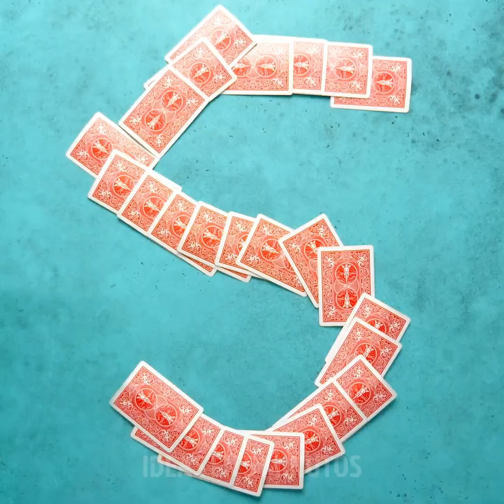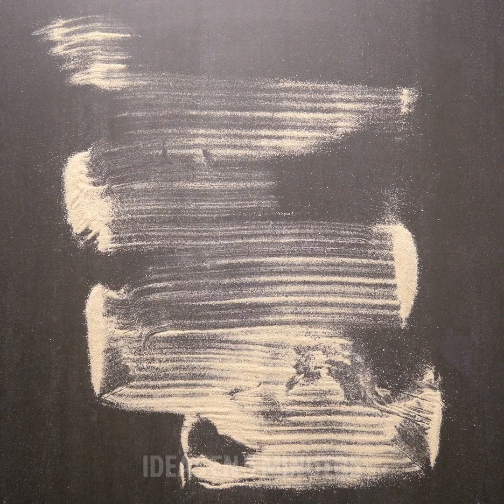25 MANUALIDADES MUY COOL QUE NO TE PUEDES PERDER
COMPILACIÓN DE VIDEO EXTRAÑAMENTE SATISFACTORIA

Hoy preparamos un video satisfactorio y relajante que te ayudará a superar el estrés y la ansiedad. Te sorprenderás, pero los psicólogos describen los videos extrañamente satisfactorios como un "masaje cerebral". Estos videos son muy meditativos y nos hacen más felices y relajados. Además, si estás interesado en los secretos de algún proceso, te encantará este video. Compartimos una compilación que incluye el proceso de fabricación de cerámica, fabricación de dulces y otros. Hacer cerámica es un proceso muy relajante para observar y tiene muchos beneficios para la salud. La fabricación de cerámica tiene un montón de beneficios mentales, ya que ayuda a olvidarse de las preocupaciones y también lo ayuda a crear algo muy hermoso y elegante para su hogar. Podrás explorar un mundo de artesanía completamente nuevo. La cerámica es una buena actividad para elegir como pasatiempo, ya que puede reducir el nivel de estrés después del trabajo y hacer regalos para sus amigos.

Además, encontrarás una parte con dulces que también es muy meditativo. Y aprenderás las etapas principales de la fabricación de dulces. La primera etapa es calentar el jarabe de azúcar para obtener la textura de caramelo. A continuación, la sustancia se vierte sobre una mesa para dejar enfriar. En esta etapa, se agregan varios sabores y fragancias. Y la etapa final es cuando los fabricantes de dulces hacen paletas, pirulís u otras formas. ¡Este proceso es realmente genial!

MARCAS DE TIEMPO:

00:09 Compilación altamente satisfactoria
07:34 Proceso de cerámica
06:59 Cortando bombas de sal
11:16 Secretos para hacer dulces